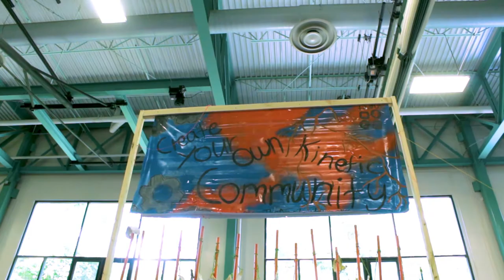TFI: 2017 Community Chain Reaction (Full Video)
The full 2017 Community Chain Reaction. Teams from all around the community came together in Cary, NC to create one giant Rube Goldberg inspired chain reaction.